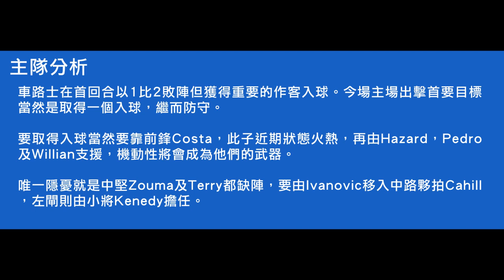[理性分析] 歐聯16強次回合 車路士對巴黎聖日耳門 入球分析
車路士在首回合以1比2敗陣但獲得重要的作客入球。今場主場出擊首要目標當然是取得一個入球，繼而防守。

要取得入球當然要靠前鋒Costa，此子近期狀態火熱，再由Hazard，Pedro及Willian支援，機動性將會成為他們的武器。

唯一隱憂就是中堅Zouma及Terry都缺陣，要由Ivanovic移入中路夥拍Cahill，左閘則由小將Kenedy擔任。

相反巴黎聖日耳門有一球在手，更加肆無忌大地源用首回合的戰術，首先控球在腳再由Maria及Moura內切尋找空位。

Maria擺脫曼聯時期的低潮後變回侵略性極高的球員，而且他經常走到中場策動攻勢；而Moura亦是高速的球員，他與Maria都喜歡內切在中路盤扭。邊路進攻則留給兩閘。

重點球員當然是Ibrahimovic，只要球在他腳下就覺得有危機。
今場會是兩隊前鋒的對決。